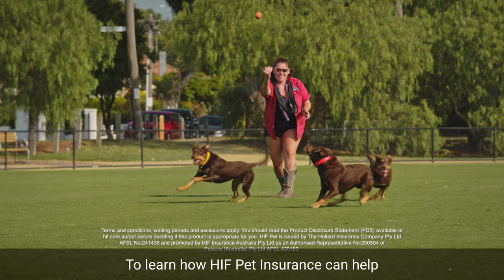Kelpie Breed Profile - Expert Dog Training & Dog Health Tips | S6 Ep4 | Pooches at Play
This week's breed in focus is Australia's most popular working dog, the Australian Kelpie. Dog trainer and pet behaviourist Lara Shannon and Veterinarian Dr Melissa Meehan share all you need to know about this hard-working dog. Helping to tell us the Kelpie story are a handful of energetic pooches: Jenna, Chloe, Balto, Four and Kev.

Bred for herding, Kelpie's thrive when they're working on the land but they are also extremely loyal and devoted to their family. Lara explains that Kelpie's have extremely high energy levels so any owner must be highly committed to channeling their energy and desire to work into suitable activities. Expert advice is given as to which type of activities are particularly suitable for a Kelpie that is not currently a working dog.

Specific information is given about the Kelpie's coat, colouring and grooming requirements. Kelpies are regarded as a very healthy breed and they can live up to 16 years. Veterinarian, Dr Mel provides her professional advice about possible diseases that can affect the Australian Kelpie.

So, if you're a Kelpie owner or pondering becoming one, this is a definite must-see video!